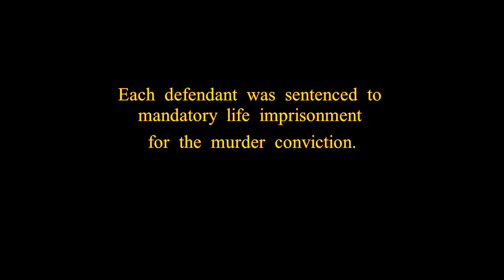Prison stories: Demel Dukes #387682 Inmate at Chippewa Correctional Michigan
Please help support this movement of truth..

 Defendants Roy B. Jackson, Tykee J. Ross, and Demel A. Dukes were each charged with the December 11, 2000, robbery of a Dollar Value Plus store in Detroit, and the shooting death of -1-
its  owner,  Hani  Zebib.
 They  were  tried  jointly,  before  two  separate  juries,  one  for  defendant  Jackson  and  the  other  for  defendants  Ross  and  Dukes.
    All  three  defendants  were  convicted  of  first-degree  felony  murder
ALL were given life.